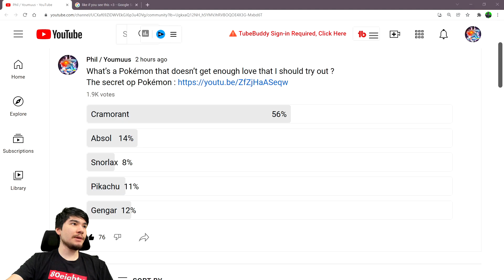I FINALLY PLAYED CRAMORANT ! IT ... NOT WHAT I EXPECTED POKEMON UNITE CRAMORANT GAMEPLAY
Hey guys Phil or Youmuus here and today we are playing a character I'm not very familiar with Cramorant. I 've never played Cramorant before so this is a new challenge for me ! Hope you guys enjoy the Cram video i like him for sure and will play him more later on ! Pokemon unite Cramorant gameplay best build / held item guide Cramorant in Master tier by youmuus

Hype Builder 0:00
Intro 0:47
Build 1:24
Game 1 Testing Hurricane + Surf 1:42
Game 2 Testing Dive + Air Slash 11:50
Game 3 My favorite moveset to use 21:14
Conclusion Outro 31:21